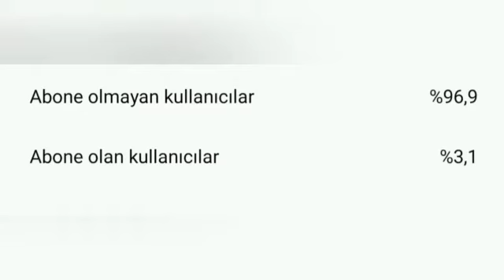İNSTAGRAM-TİKTOK KOMİK VİDEOLAR!?